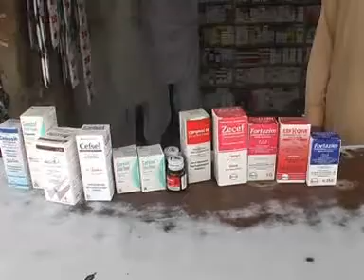fake doctors in naushahro feroze Report by Zahid Rajpar samaa tv.mpg